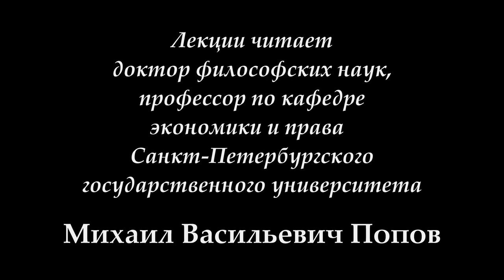"Социальная философия-К" (для конфликтологов). Лекция 01 "Введение в философию" (13.02.2017)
В лекции профессора М.В.Попова "Введение в философию" 13.02.17 по курсу "Социальная философия-К" для конфликтологов рассматривались понятие, объект, предмет и метод философии.